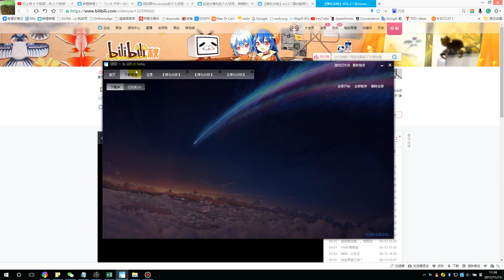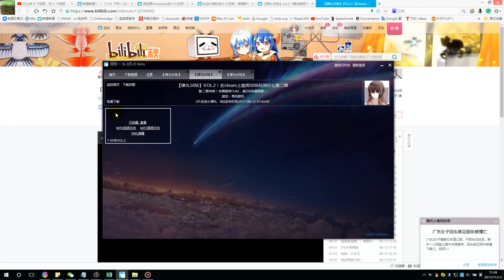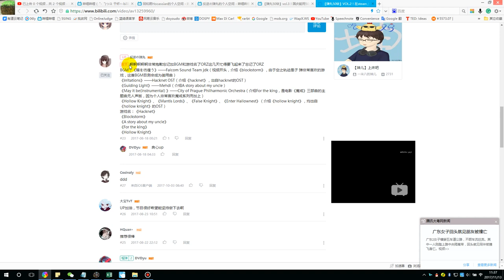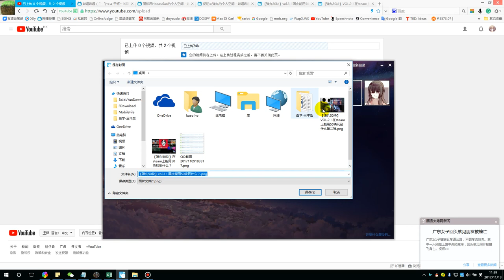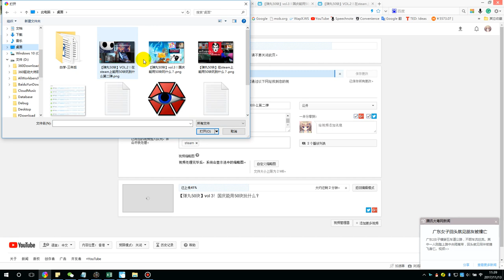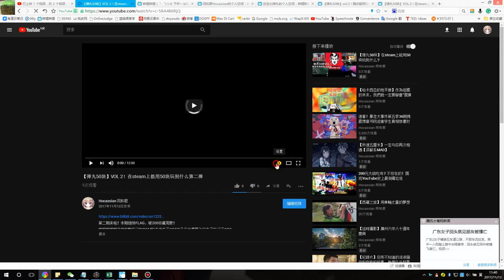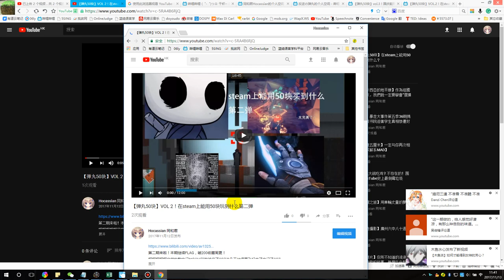【同和日常】教你怎么把b站的视频搬到油管！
有同学不太清楚，就做一个流程视频说明一下